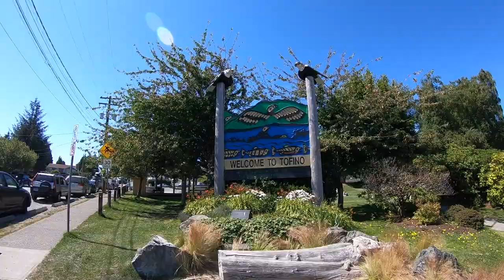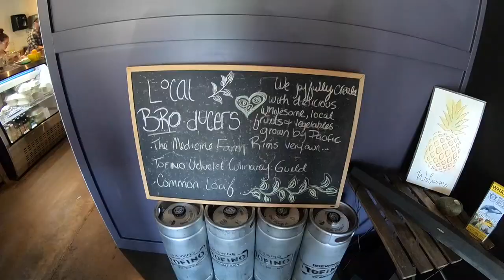Sproat Lake and Rathtrevor Beach Camping - Vancouver 2018 Travel Vlog Day 6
Several days of non stop moving finally rewarded with some sleeping in zzzz
We decided to take a lazy day and grabbed some vegan brunch followed by a light hike followed by a drive to the beautiful Sproat Lake to try and do some canoeing. Unfortunately, no canoes were available for rental so we took a short dip instead before heading back to our first campsite in Rathtrevor Beach.
Watch until the end to see the amazing sunset!